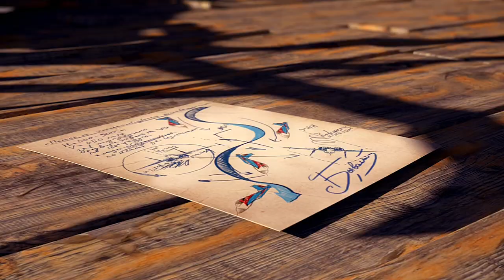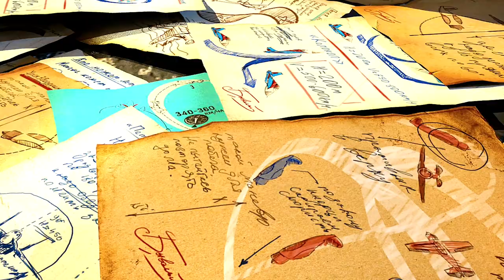Ace Trains For The Air Hawk Competition | Wings | HBO Max Family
After hurting his feelings in a disagreement, Ace apologizes to his friend Dodo. With Dodo's help, Ace trains for the Air Hawks competition! He has a lot of new tricks to learn before he can impress the other airplanes. Go Ace go!

Wings | Dodo Helps Ace Train for the Air Hawk Competition (Clip) ✈️ | HBO Max Family